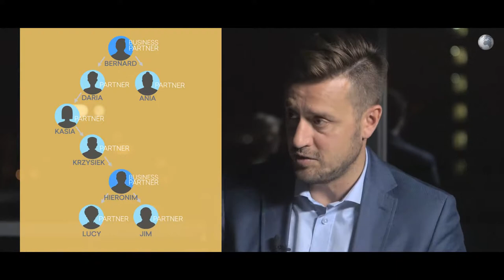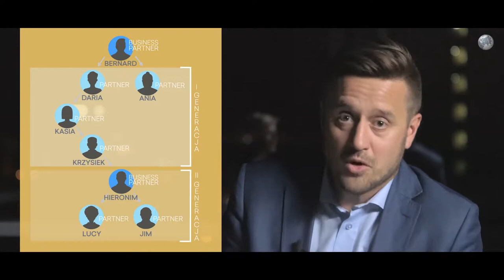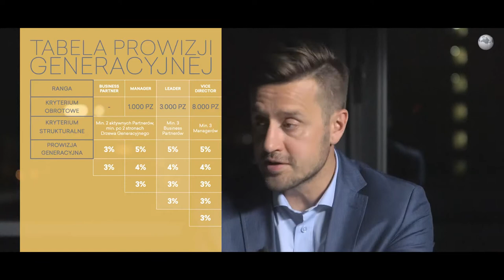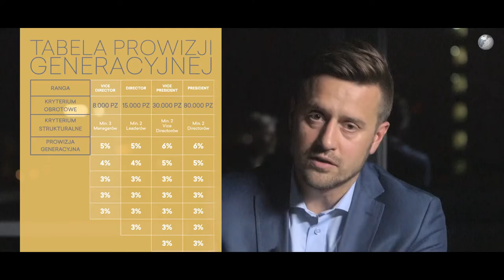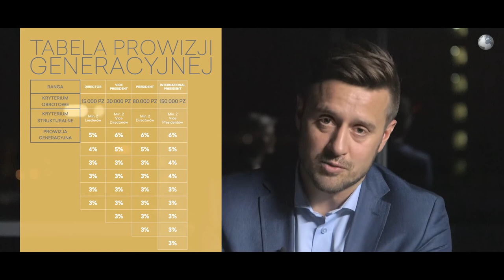zdrowiej.net.pl Dochód pasywny Prowizja generacyjna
Marketing Partnerski Colway International to połączenie rdzennych wartości marketingu sieciowego
i nowoczesnych narzędzi e-commerce! To możliwość przebywania w towarzystwie ciekawych ludzi
i zwiedzania z nimi świata. To korzystanie z życia na całego!
Plan finansowy Colway International to plan na miarę XXI wieku. Nowoczesny, innowacyjny, a co najlepsze – nie
trzeba inwestować własnych środków finansowych. Wystarczy, że używasz produktów i polecasz je innym.
Przecież to nic trudnego!

ZBUDUJ SWÓJ BIZNES
Z COLWAY INTERNATIONAL
Wystarczy odrobina czasu, chęci i energii.